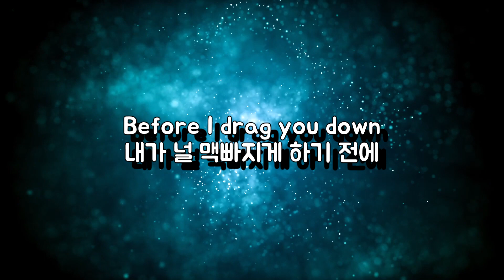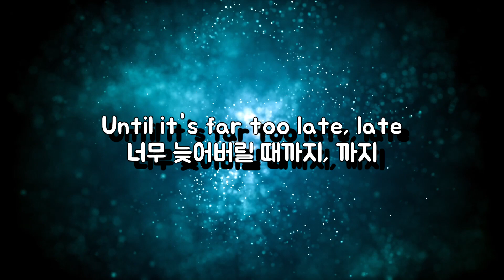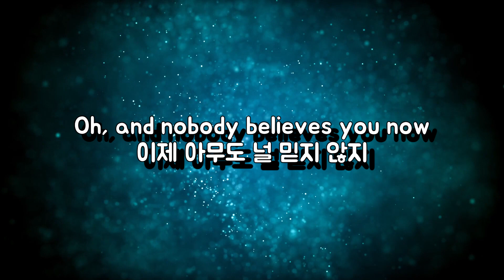(한글 번역) I DONT KNOW HOW BUT THEY FOUND ME - Bleed Magic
I DONT KNOW HOW BUT THEY FOUND ME - Bleed Magic
From the EP '1981 Extended Play' - Available Now

Lyrics:
[Verse 1]
I wanna take you home
널 집으로 데려다주고 싶어
A night out on the town
한밤중의 시내로 데려다주고 싶어
Say that you're pretty so you stand up, stand up
넌 어여쁘니까 일어나, 일어나
Before I drag you down
내가 널 맥빠지게 하기 전에

[Pre-Chorus]
Crawling up your skin
네 피부를 타고 오르는
Potions, pills and medicines
물약과 알약, 그리고 약물로
To drain you and bleed your magic out
널 흡수하고 마법을 빼낼 거야

(Oops)

[Chorus]
Lonely little life
외롭고 짧은 삶
And nobody believes you now
이제 아무도 널 믿지 않지
You're bleeding magic out
네 마법이 흘러나오고 있잖아

[Verse 2]
​Don't want to scare you off
널 겁주고 싶지 않아
Don't want to know your name
네 이름은 알고 싶지 않아
You'll never know a single thing about me
넌 나에 대해 아무것도 알지 못할 거야
Until it's far too late, late
너무 늦어버릴 때까지, 까지

[Pre-Chorus]
Potion, pleasing medicines
물약과 기분 좋은 약물로
To circumvent your brain
네 뇌를 에워쌀 거야

[Chorus]
Lonely little life
외롭고 짧은 삶
You're bleeding magic
네 마법을 흘리고 있잖아

[Chorus]
Lonely little life
외롭고 짧은 삶
Oh, and nobody believes you now
You're bleeding magic out somehow
왠지 네 마법이 흘러나오고 있잖아